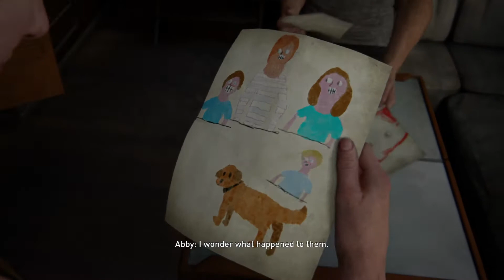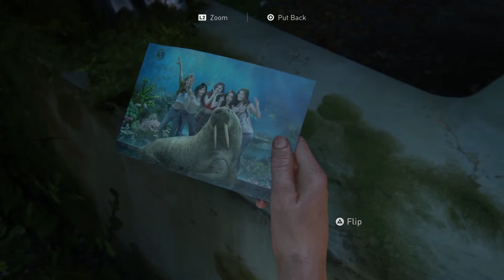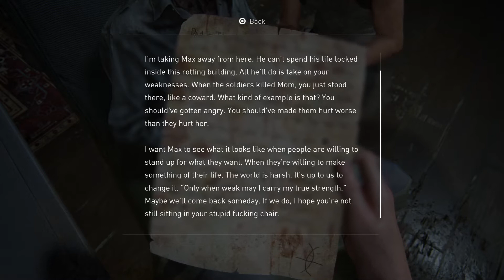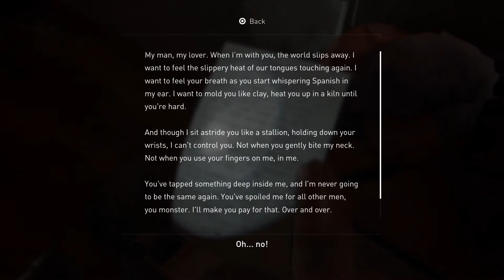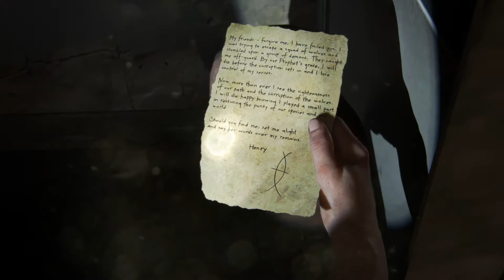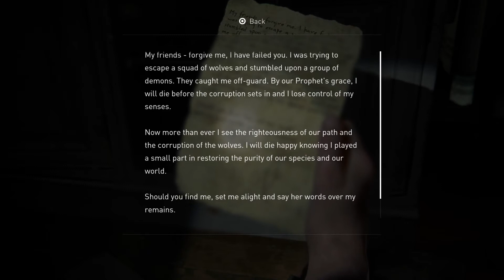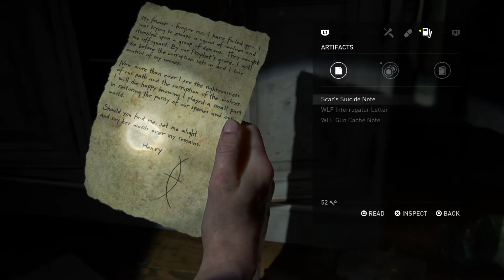The Last Of Us Part 2 Walkthrough (Survivor) Part